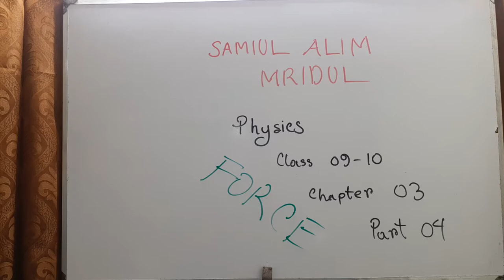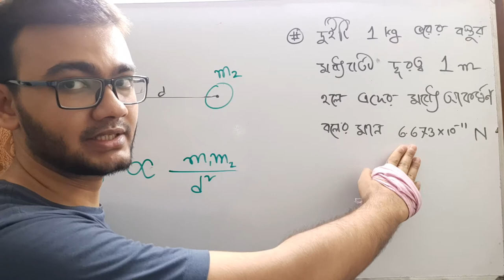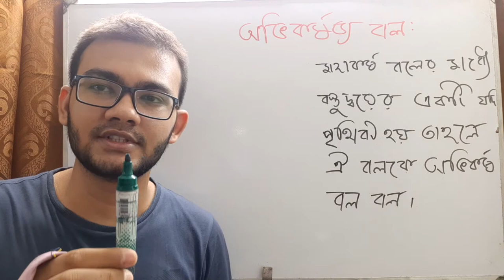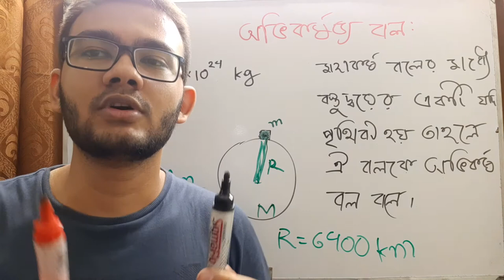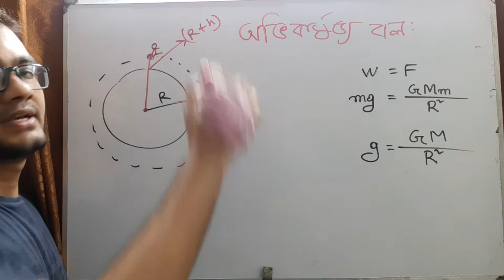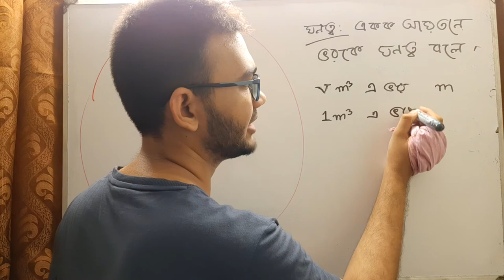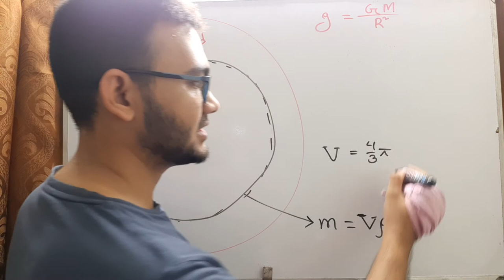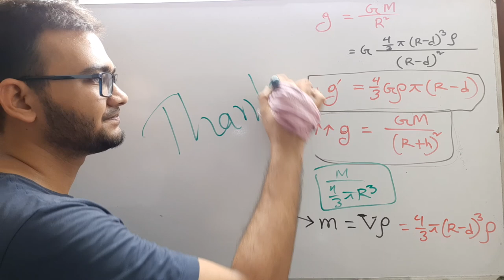Physics class 09-10 Force chapter 03 part 04 Gravitational Force & Gravitational Acceleration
You might get surprised with the name of the group. If you are in this group, consider yourself as one of my favourite juniors. You might be good at study, leadership, sports, singing, literature, photography etcetera.
I want to gather the people who are enormously talented in my perspective. But don't get yourself granted because your mistakes can let you down in my eyes.

welcome ☺️